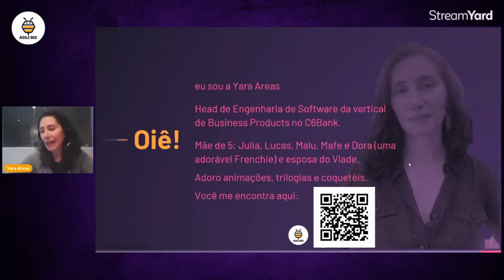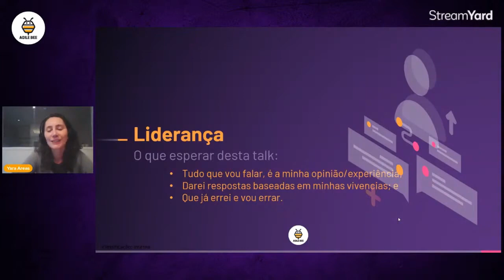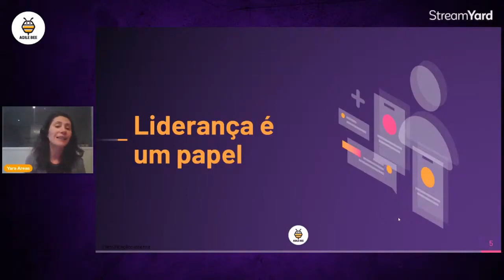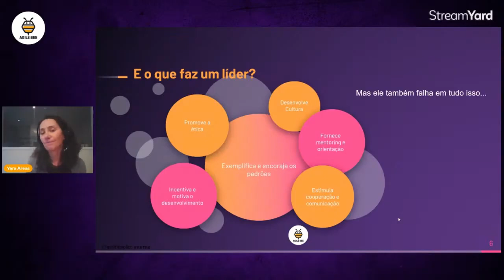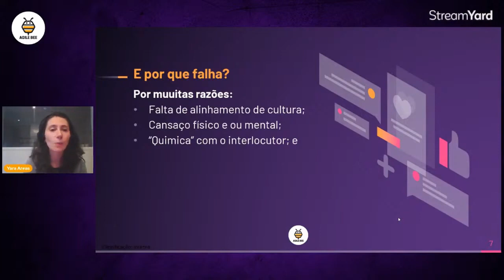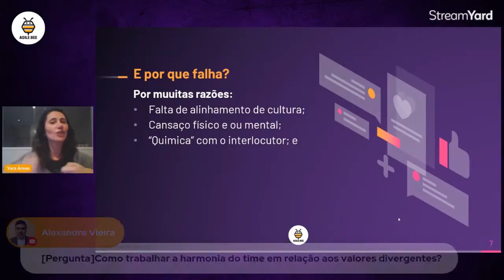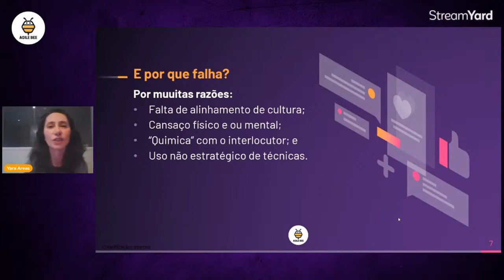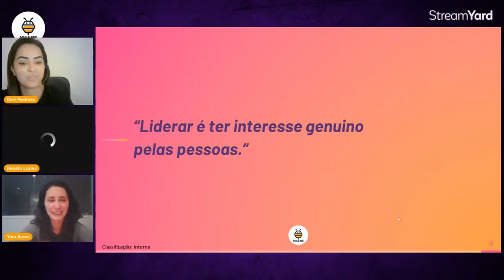ABX2021 Liderança Além das Palavras com Yara Areas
🎯 Queremos ajudar você a construir uma carreira de sucesso na agilidade. Quer saber mais sobre o tema dessa live?